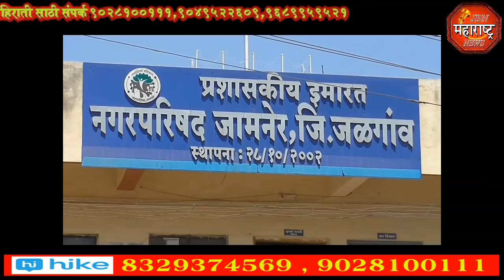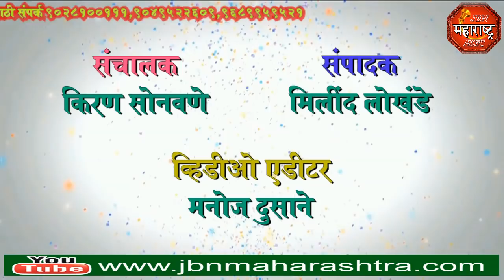jbn maharashtra news jalgaon